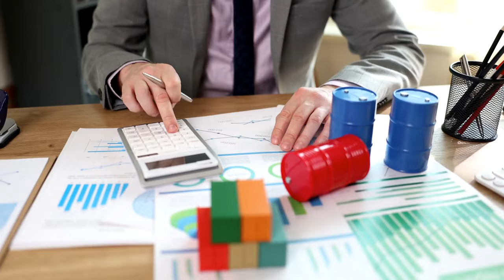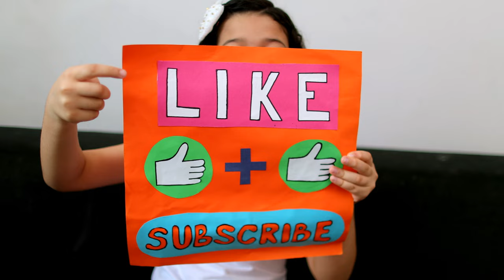Exposed! The Horrible Future of CDL Trucking 2024-2025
Explore the future of CDL trucking in 2024 and how it could impact the industry.

Are you ready for potential changes in the trucking business landscape?

Love Travel Adventure delves into potential economic crashes, chaos, and job loss scenarios.